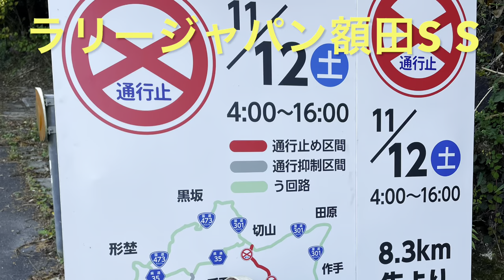ラリージャパン2022リエゾン額田SS三河湖SS DAY3#ラリー#ラリージャパン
ラリージャパン2022額田S Sから三河湖SS間のリエゾンを撮影してきました。
途中優勝候補の33号車エルフィン・エバンス/スコット・マーティン組のタイヤ交換の様子を撮影しました。

目次
0:00 SS通行止め看板
0:07 国道301号リエゾン観戦者の様子。対向車線に走る
2:42 額田SS出口
2:58 順方向で走る
5:28 33号車EE選手タイヤ交換
13:58 出発